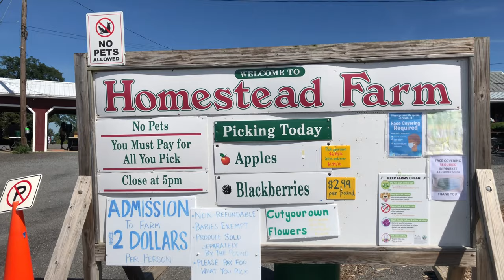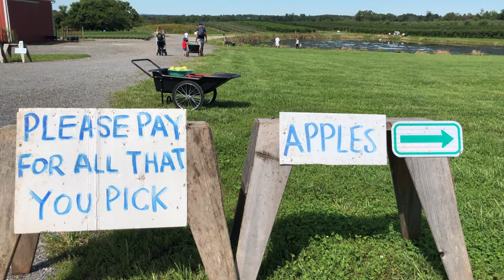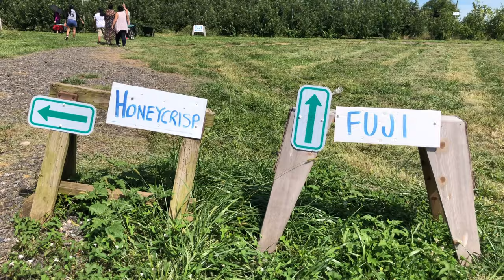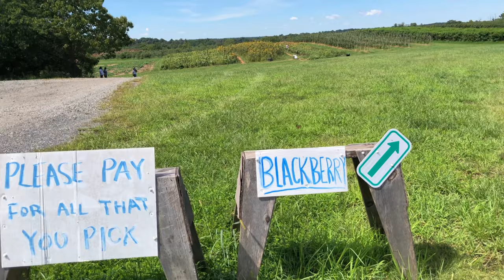Picking Apples 🍏 and Blackberries 🍇 and Feeding Farm Animals 🐐 🐖 at Homestead Farm | Farm Trips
Victor and Annie are having a lot of fun picking flesh apples and blackberries at Homestead Farm. Also, farm animals are so cute. They are having a fun day for a long time outside the house. We are actually not supposed to eat the fruits...but who can resist...😂